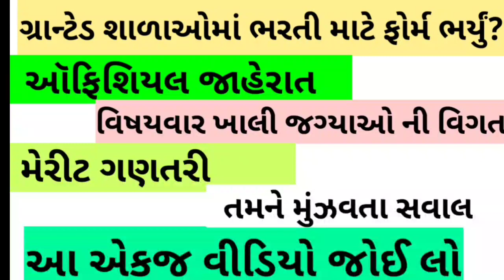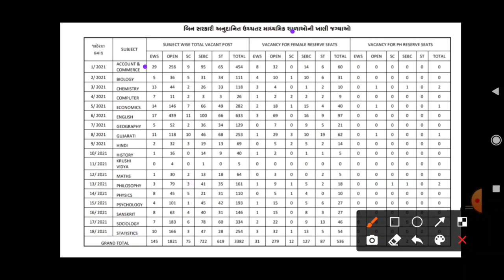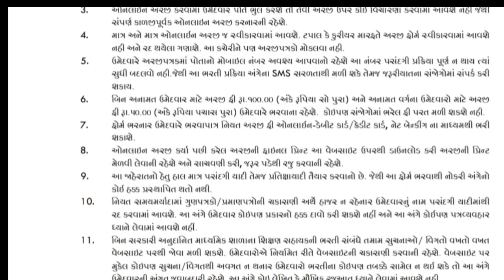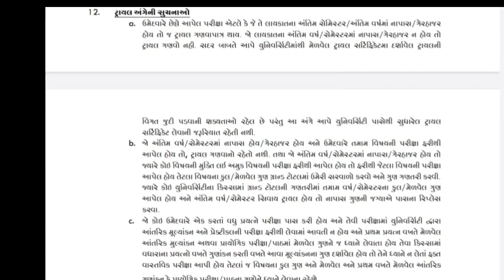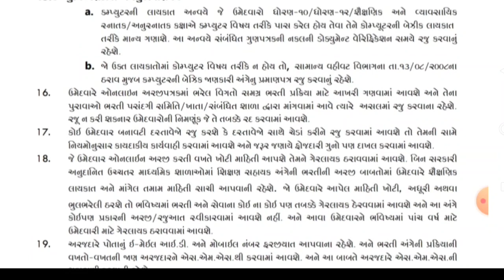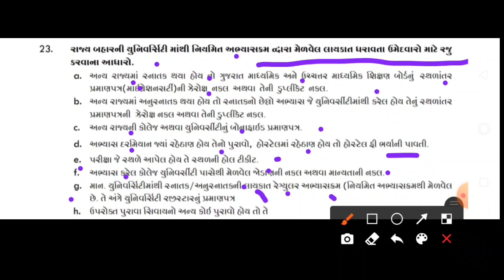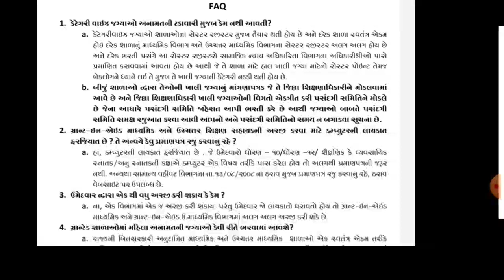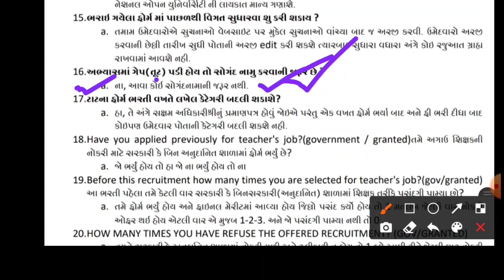granted school bharti 2021| tat granted jobs 2021| teach for india careers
granted school bharti 2021| tat granted bharti 2021| teaching jobs
Hi

1. granted school bharti 2021| tat granted bharti 2021| teaching jobs
2. granted bharti 2021
3. tat bharti 2021
4. tat bharti update
5. granted bharti

spep: shorturl.at/QW015
maths in 2 second: shorturl.at/EFHM1